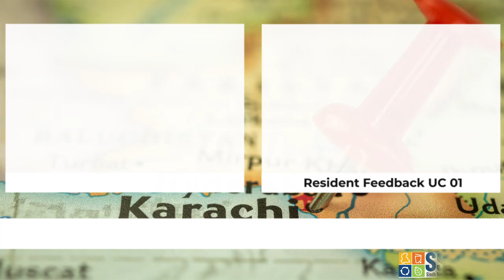Feedback and Cleanliness activities in District East.